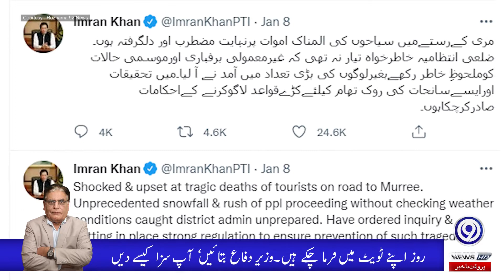Plane Can Take Off To PMLN Jahangir Tareen | Daily Column | Abdullah Tariq Sohail | 9 News HD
Under the savings program, all "non-productive" work was stopped by this government and cleaning is also non-productive work. The government issued only those programs which could have "produced".

Earlier, the Prime Minister had announced the good news of three years of economic success of his government at a meeting of the Economic Advisory Committee. Congratulations to the inhabitants of the homeland.

I pray that such a month of economic success will befall our neighbor India too. It is a good enemy, but it is a neighbor. He said that the income of farmers has increased so they are buying more and more fertilizer which has created shortage of fertilizer.

Farmers' income seems to have not only increased but exceeded the limit and they have bought excess fertilizer and more fertilize